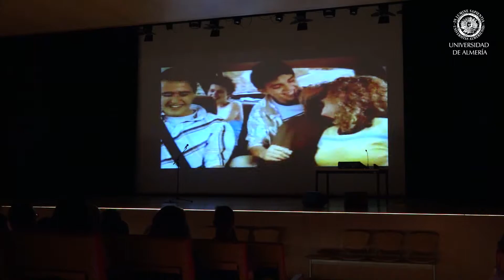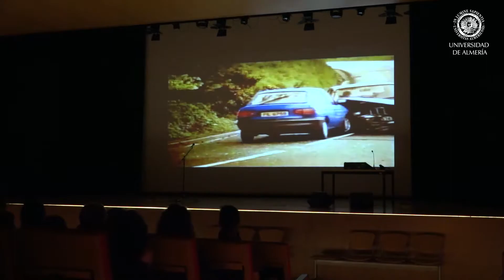Uso responsable al volante con el programa ‘Sobre ruedas’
La Universidad de Almería ha participado, por primera vez, en el programa ‘Sobre ruedas’ de la Consejería de Salud
Unos 700 estudiantes han participado en el ‘Road Show’ celebrado en el Paraninfo de la UAL. Han intervenido miembros de los Servicios de Emergencias, víctimas y familiares y ha estado coordinado por AESLEME, Asociación Española para el Estudio de la Lesión Medular Espinal. Durante las intervenciones se han intercalado imágenes de accidentes simulados.
El programa ‘Sobre Ruedas’ se inscribe dentro del Plan Integral de Atención a la Accidentalidad de la Consejería de Salud, que establece diferentes medidas para informar y sensibilizar a la población acerca de los accidentes de tráfico y los factores de riesgo. Es un espectáculo muy aconsejable y recomendable para cualquier persona, pero especialmente para que los más jóvenes tengan conciencia sobre determinadas conductas de riesgo que nos llevan a sufrir accidentes que condicionan nuestra vida o pueden desembocar en el peor de los casos en la muerte.